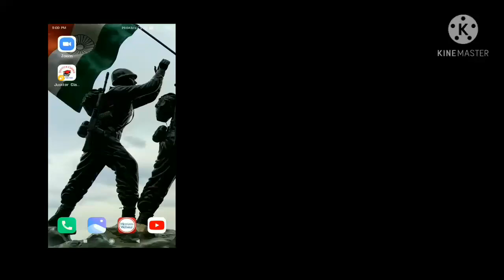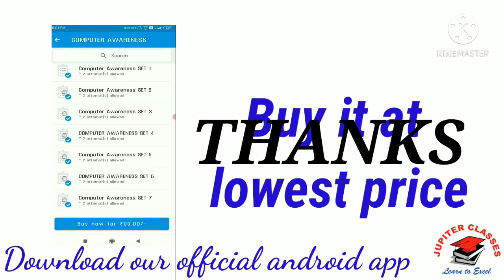JOIN MOCK TEST SERIES FOR JKSSB FAA @ 99